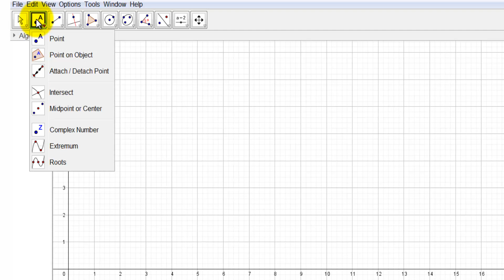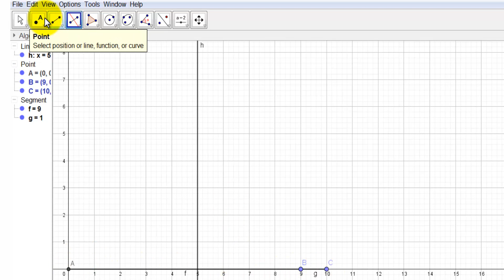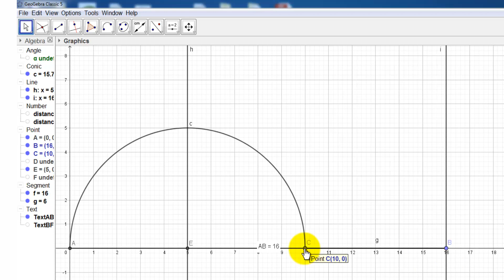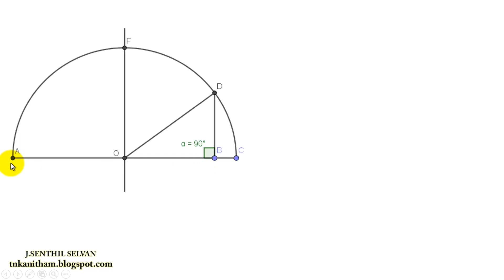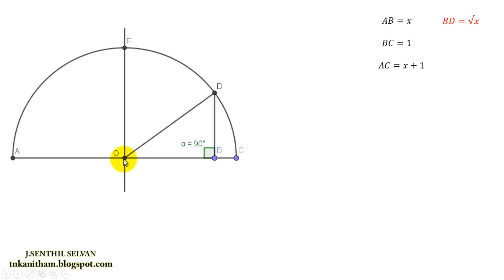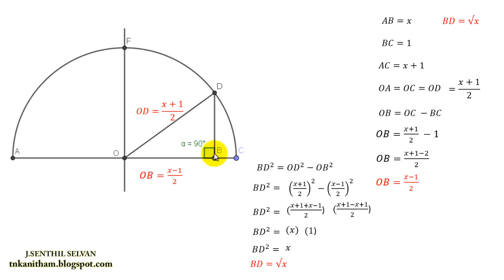SQUARE ROOT OF REAL NUMBERS - GEOMETRICALLY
SQUARE ROOT OF REAL NUMBERS - FINDING GEOMETRICALLY